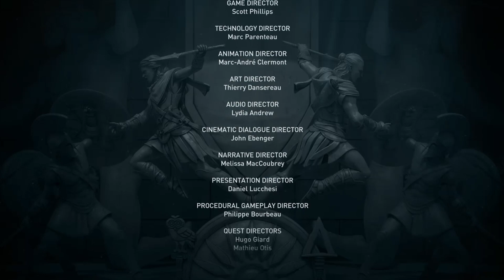When You Are Tired of Listening to the Villain Giving Speeches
I cut out about three minutes of dialogue and blended the good and bad ending together.  Also - no one talks to my mama like that.